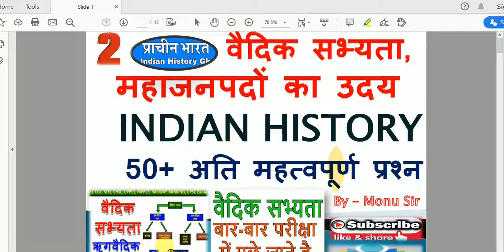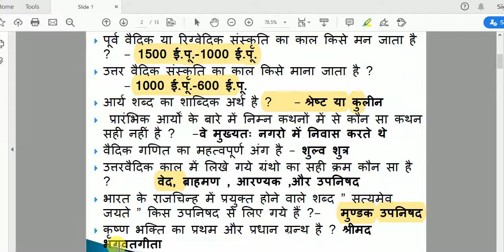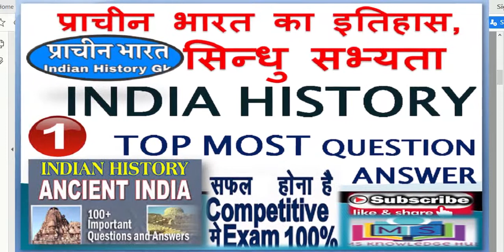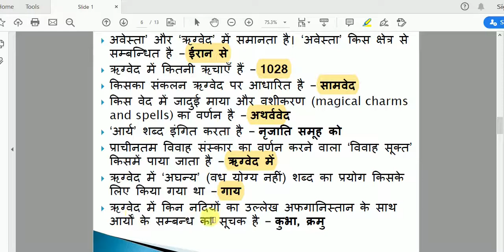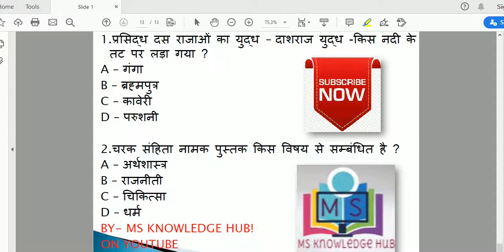PART 2 INDIA HISTORY| वैदिक सभ्यता एंव महाजनपदों का उदय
इस वीडियों में  वैदिक सभ्यता एंव महाजनपदों का उदय से परिक्षाओं के लिए  अतिमहत्वपूर्ण प्रश्नों को दिखाया गया है।

Vedic period. The Vedic period or Vedic age ( c. 1500 – c. 500 BCE), is the period in the history of the northern Indian subcontinent between the end of the urban Indus Valley Civilisation and a second urbanisation which began in the central Indo-Gangetic Plain c. 600 BCE.

The Vedic period or Vedic age, is the period in the history of the northern Indian subcontinent between the end of the urban Indus Valley Civilisation and a second urbanisation which began in the central Indo-Gangetic Plain c. 600 BCE

वैदिक सभ्यता के निर्माता कौन थे?
पूर्व वैदिक काल क्या है?
वैदिक सभ्यता को आर्य सभ्यता क्यों कहा जाता है?
विदथ क्या है?
Mahajanapadas (महाजनपद)
DescriptionThe Mahājanapadas were sixteen kingdoms or oligarchic republics that existed in ancient India from the sixth to fourth centuries BCE. Two of them were most probably ganatantras and others had forms of monarchy.

इस वीडियो में लेखपाल भर्ती 2020 के विषय में जानकारी दी गयी हैं। जैसे
1 कौन कौन फार्म भर सकता हैं।
2 चयन प्रक्रिया क्या होगी।
3 ccc  होगा या नहीं।
4 आयु सीमा
5 syllabus क्या होगा।